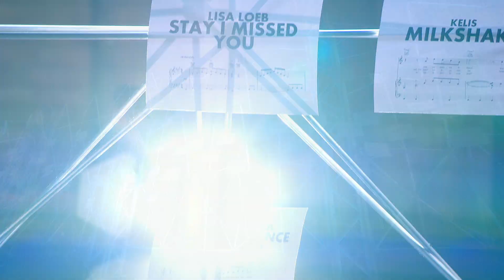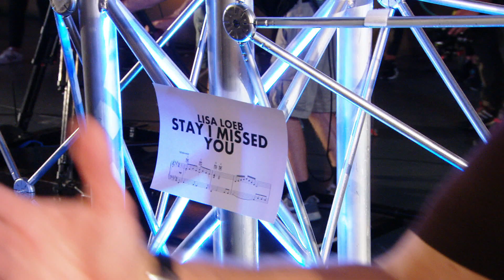Preview: Meet The X Factor's Wall of Songs! | The X Factor UK 2016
Here’s your first look at The X Factor’s Wall of Songs!

Watch as the contestants compete with each other as they rush to choose pick the song that they will perform for Simon, Sharon, Louis and Nicole.